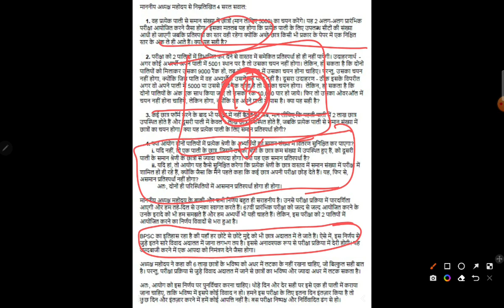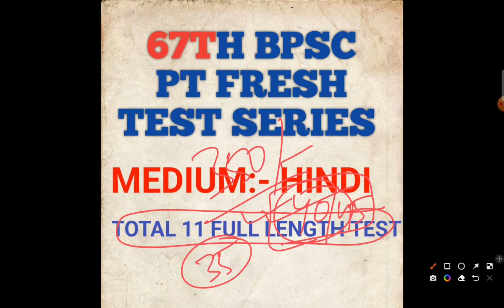67TH BPSC UPDATE|आज देर रात तक जारी हो सकता है वेबसाइट पर नोटिफिकेशन।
Education Niketan has its own app now.

67 वीं BPSC PT RE EXAM FRESH TEST SERIES EDUCATION NIKETAN के APP पर अपलोड कर दिया गया है। इसमें 15 अगस्त 2022 तक के करेंट अफेयर्स पर आधारित MCQ का समावेश किया गया है। यह  हिंदी माध्यम और  ENG दोनो माध्यम में उपलब्ध है।
इसकी FEE 350/- है। आपको कोर्स खरीदते समय COUPAN CODE - EDU200 का प्रयोग करना होगा। Offer 25 August तक ही उपलब्ध है।
Hindi medium course link
Hey! Come and learn something new on Education Niketan. Here’s a course you might like: 67TH BPSC PT RE- EXAM FRESH TEST SERIES by Amit Kumar

TEST SERIES SCHEDULE
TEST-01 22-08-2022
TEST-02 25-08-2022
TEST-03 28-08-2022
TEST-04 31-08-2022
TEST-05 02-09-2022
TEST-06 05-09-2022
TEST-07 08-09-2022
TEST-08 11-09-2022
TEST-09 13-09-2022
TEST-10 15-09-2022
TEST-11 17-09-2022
ENG MEDIUM LINK
Hey! Come and learn something new on Education Niketan. Here’s a course you might like: 67TH BPSC PT FRESH TEST SERIES (ENGLISH) by Amit Kumar
TEST SERIES SCHEDULE
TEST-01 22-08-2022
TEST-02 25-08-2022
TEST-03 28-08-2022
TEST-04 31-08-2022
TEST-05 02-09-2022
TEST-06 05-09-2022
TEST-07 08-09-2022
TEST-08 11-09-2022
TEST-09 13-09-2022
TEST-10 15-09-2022